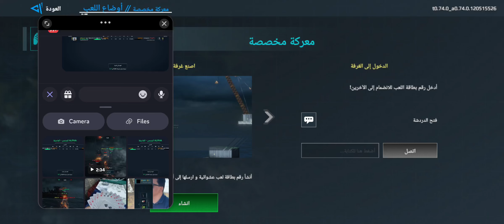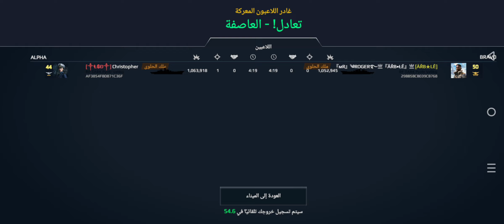CHRISTOPHER.992 vs KRAR CJ#5931